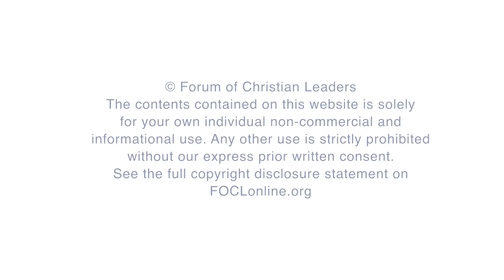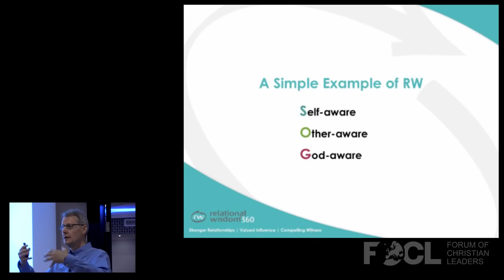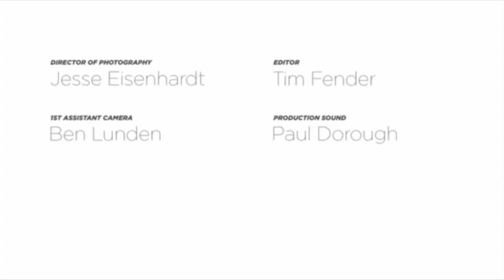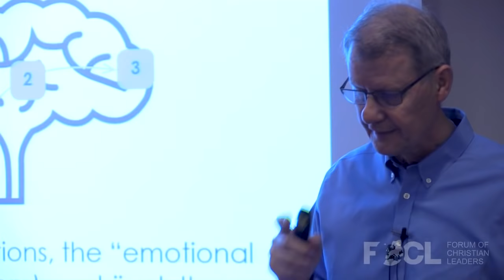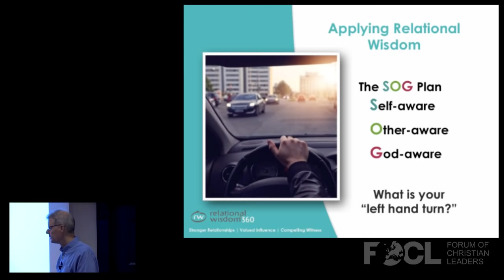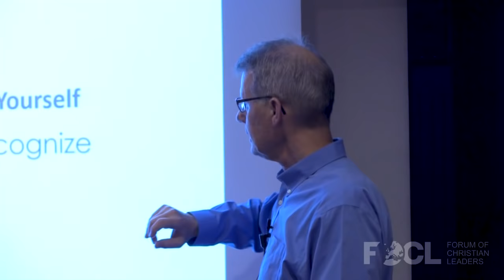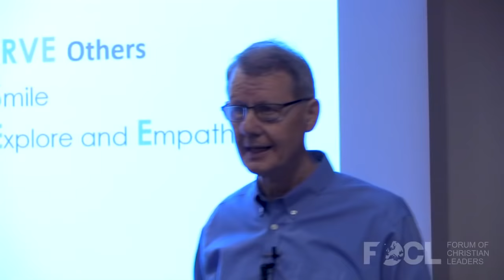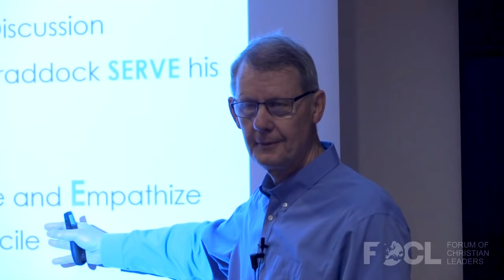Discovering Relational Wisdom 2.0 - Ken Sande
Relational wisdom - a gospel-driven form of emotional intelligence - is your ability to discern emotions and interests in yourself and in others, to interpret them in the light of God's Word, and to use these insights to manage your responses and relationships successfully. This talk presents the biblical and neurological basis for emotions, relational wisdom, and conflict resolution. It also provides simple acrostics that Christians can use to enhance their own relational skills and also to help others learn the disciplines needed to experience closer relationships and less conflict at home, at church, and in the workplace, as well as improved job performance and a more credible witness for Christ.

FOCLID 8224